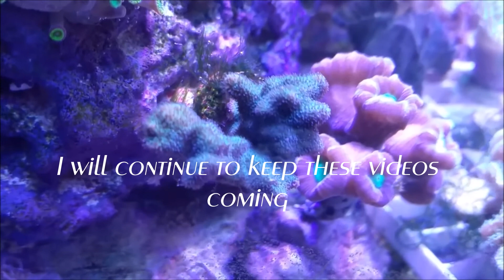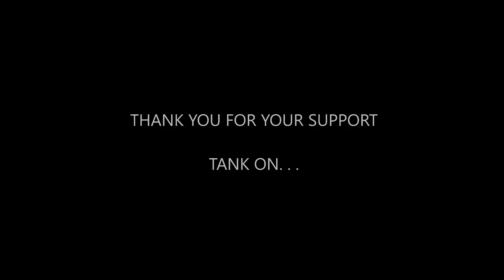1000 Subscribers :-)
I just want to thank everyone for helping me reach this milestone and spread the love for these other Youtube channels